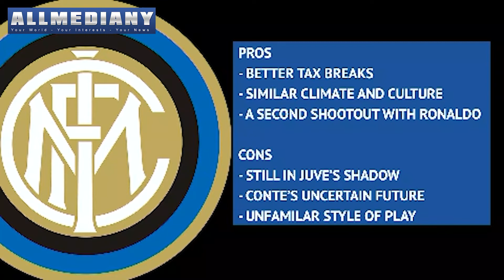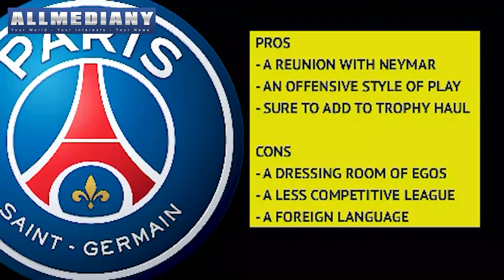FOOTBALL: LaLiga: Which club will win the race for Messi's signature?